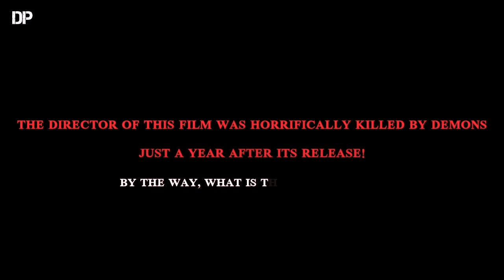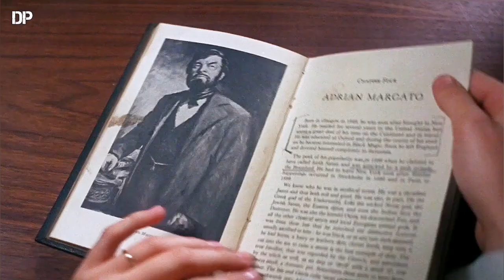The director of this film was killed a year after making this film! ☠️❌| ROSEMARY'S BABY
Dive into the eerie world of Roman Polanski's 1968 horror masterpiece, "Rosemary's Baby." This psychological thriller follows the harrowing journey of Rosemary Woodhouse, a young woman who moves into a mysterious New York City apartment with her husband, Guy. As Rosemary becomes pregnant, she begins to suspect that her neighbors and even her husband have sinister plans for her unborn child.

In this video, we explore the film's themes of paranoia, bodily autonomy, and the supernatural. We'll delve into the chilling performances by Mia Farrow as Rosemary and Ruth Gordon as the unsettling neighbor, Minnie Castevet. Discover how Polanski's direction and William A. Fraker's cinematography create an atmosphere of dread and suspense that has made "Rosemary's Baby" a timeless classic.

Join us as we unravel the layers of this iconic film, from its subtle horror elements to its profound impact on the genre. Whether you're a horror aficionado or new to the genre, this deep dive into "Rosemary's Baby" will leave you questioning the boundaries between reality and nightmare.

1.
2.
3.
4.
5.

1. Rosemary's Baby review
2. Rosemary's Baby analysis
3. Rosemary's Baby explained
4. Rosemary's Baby 1968
5. Mia Farrow Rosemary's Baby
6. Roman Polanski horror
7. Psychological horror movies
8. Classic horror films
9. Horror movie breakdown
10. Rosemary's Baby themes
11. Horror movie reviews
12. 1960s horror movies
13. Supernatural horror
14. Rosemary's Baby cast
15. Rosemary's Baby plot
16. Horror movie analysis
17. Rosemary's Baby scenes
18. Rosemary's Baby ending
19. Rosemary's Baby trivia
20. Rosemary's Baby soundtrack